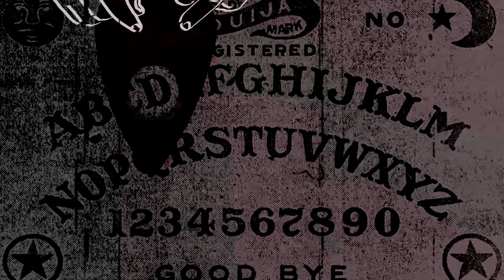I Was SO WRONG About Dark Souls 2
Mama makes a deep apology for insulting the legacy of FromSoft's strange masterpiece Dark Souls 2 after having seen the light and become an enlightened gamer once and for all.  She discusses other games like Bloodborne and Dark Souls 3 and offers a deep apology to @CH4R10T_TV and some very wise chatters!